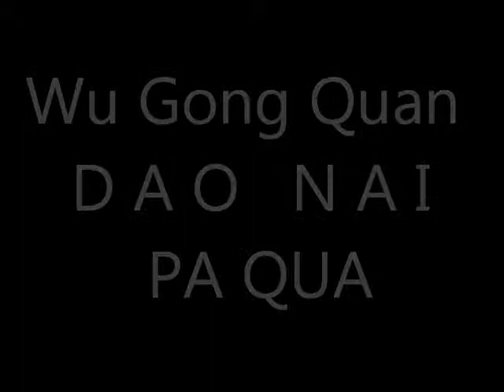Dao Nai - Paqua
Korean Paqua Basic stepping exercise